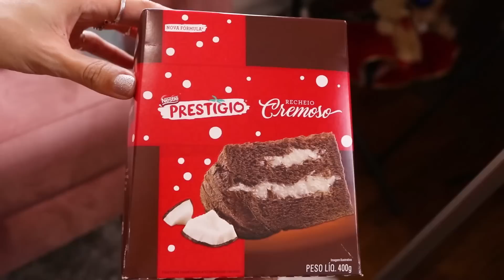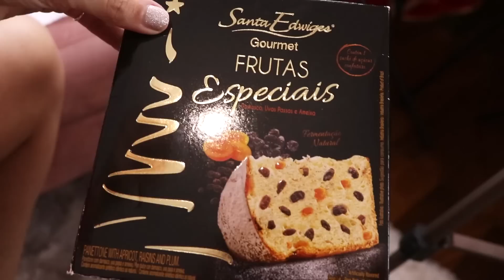PROVANDO PANETONE do NATAL 2019 | PANETONE DO POVO #4 | RED VELVET, PRESTIGIO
Vídeo de hoje provando os panetones mais famosos para o natal 2019